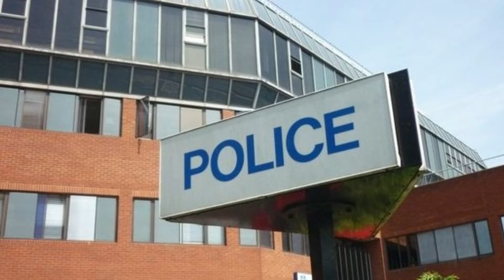หนังสั้น ผลงานเด็กๆ ค่าย SMART-i รุ่น 16 เรื่อง the killer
My Story Our Story
เรื่องราวต่างๆในชีวิตของเด็กๆ และเพื่อนๆในกลุ่มจะถูกนำมาขีดเขียนเป็นเรื่องราว เด็กๆจะได้ใช้จินตนาการของตนเอง และร่วมงานกับเพื่อนๆในกลุ่มสร้างสรรเป็น Story Board เพื่อเล่าเรื่องราวตามจินตนาการของพวกเขา กิจกรรมนี้ เหมาะกับวันแรกๆของค่าย เพราะเมื่อ SMART-i Kids แต่ละคนได้แชร์เรื่องราวของตนเองให้เพื่อนๆในกลุ่มฟังก็จะเกิดความคุ้นเคย สร้างความยอมรับในตัวตนของตนเองและเพื่อนร่วมทีม
และต่อเนื่องด้วย
กิจกรรม Time-Lapse PhotoStory
เด็กๆจะนำเอา Stroy Board ที่ทำไว้วันก่อน มาทำเรื่องราวให้เป็นความจริงด้วยการถ่ายทำหนังสั้นโดยใช้เทคนิค Stop Motion ด้วยทีมงานวิทยากรช่างภาพมืออาชีพ กิจกรรมที่สนุก เหนื่อยทั้งคนถ่าย และคนถูกถ่าย ใช้เวลา 1 วันเต็ม เรียกว่าจัดเต็มทั้งจินตนาการ ทั้ง action
ที่น่าสนุกคือ เวลาทำงานกลุ่ม เด็กๆ ต่างเพศต่างวัยต้องมาทำงานร่วมกัน แต่จริงๆแล้ว พวกเค้ามีความสนใจต่างกัน นี่จึงเป็นความท้าทายที่เด็กๆต้องเจอในการทำงานร่วมกัน และหาวิธีในการแก้ปัญหาและทำภาระกิจให้สำเร็จ
ส่ิงที่ครูแก๊ปสังเกตุได้จากการจัดค่าย Growth Mindset มาหลายครั้ง พบว่า
๑.เด็กเล็กๆ เช่น ป.๑ ป.๒ เค้าไม่มีความกังวลว่าผลงานจะออกมาต้องดูดี
๒. การลงมือทำเป็นแบบ Organic คือ พอได้ข้อสรุป ต่างคนก็จะลงมือทำในส่วนของตนเต็มที่ ไม่มีการวิภากษ์วิจารณ์งานของคนอื่น หรือ มัวแต่วางแผนด้วยหลักการใดๆ
๓. ก่อนจะลงมือทำ ถ้าเข้าไปฟังจะได้ยินความเห็น (จินตนาการ) หลากหลายมาก มีรายละเอียดเล็กๆน้อยๆ มากมาย น่าประหลาดใจที่เค้าเก็บรายละเอียดไปสู่การปฏิบัติได้ดี น่าจะเป็นเพราะเด็กชอบใจสนใจเรื่องที่จะทำก็ได้
๔. เด็กในวัยที่โตขึ้น คือ ป. ๔ ป๕ มีหลักการมากในการทำงานเป็นระบบขึ้น กลับดูไม่มีความสุข ไม่ได้มีความสนุกในการแก้ปัญหา เท่าเด็กเล็ก
ที่ครูแก๊ปตั้งข้อสังเกตุไว้เบื้องต้น จะเห็นได้ว่า เด็กเล็กๆ มี Growth Mindset กันทั้งนั้น แต่กระบวนการสอนในโรงเรียนทำให้คนเราลดความเชื่อมั่น และลดอิสระภาพทางความคิดลงไป ก็เป็นได้
โดยสรุปก็คือ กระบวนการเรียนรู้ที่ดี ย่อมก่อให้เกิด ความรู้ ความคิด(ข้อคิดเอาไว้พัฒนาตัวเองต่อไป) และความสามารถ(คือทำได้ทำเป็น) การศึกษาแบบไทยเน้นการสอนให้รู้ ใ้ห้จำ แต่ต่างชาติสอนให้คิด ก็เหมือนกับการให้ปลาชาวประมง (คือให้ความรู้) แต่ถ้าสอนชาวประมงจับปลา (คือให้ความคิด) ครูแก๊ปว่าประการหลังจะดีกว่าครับ
เขียนไปเขียนมาเพลินไปหน่อย เราลองไปดูผลงานของเด็กกลุ่มนี้กันครับ